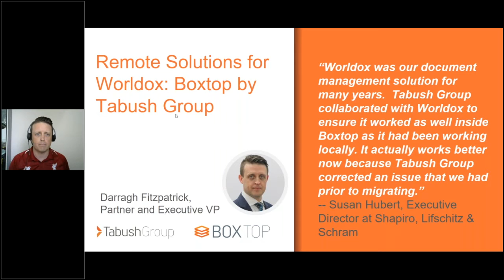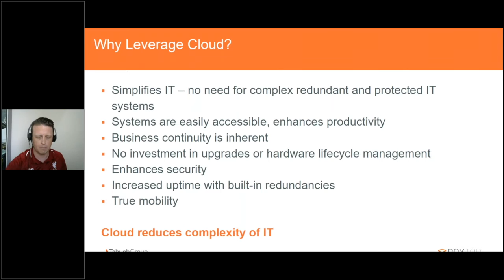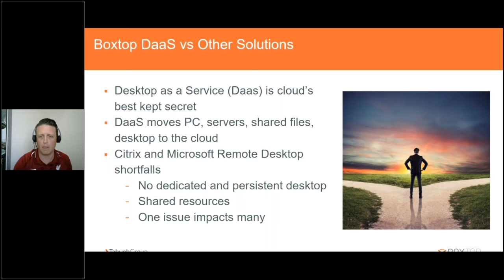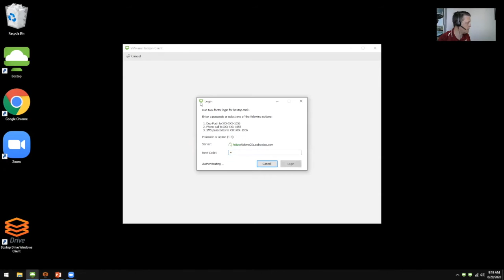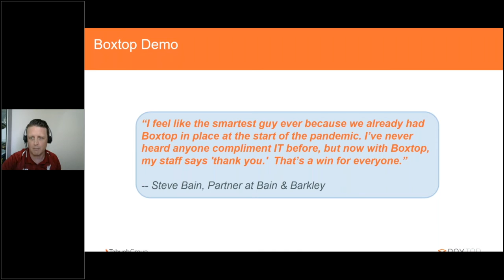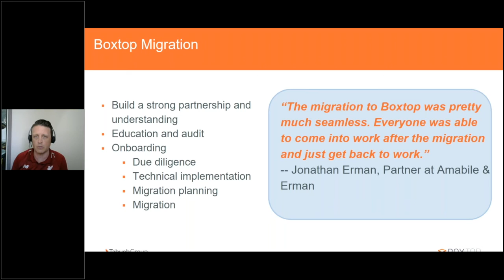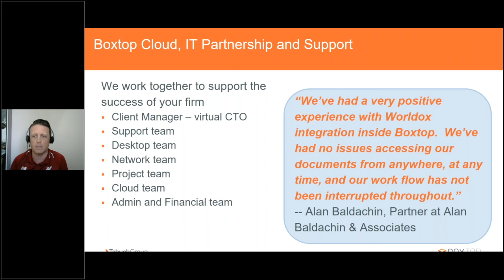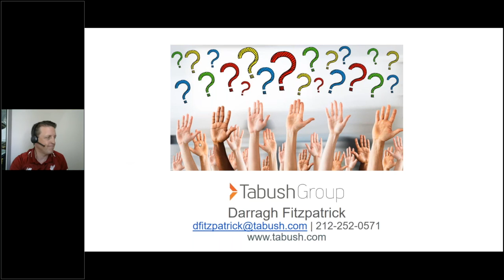Remote Solutions for Worldox Tabush Group Boxtop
Tabush Group is a leading provider of Desktop as a Service (DaaS) and managed IT services, specializing in delivering technology solutions for small to midsize law firms. During this interactive discussion, Darragh Fitzpatrick, Partner & EVP of Tabush Group, will provide an overview of cloud technology and its advantages over alternative methods. He will demo Boxtop, Tabush Group’s Daas cloud solution, to show how seamlessly applications can work on the right DaaS solution to gain the benefits of cloud without losing your favorite applications, like Worldox.